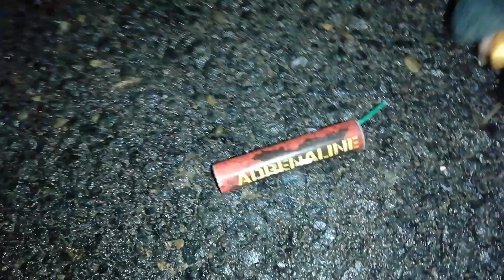| Test Adrenaline V(Piromax) |